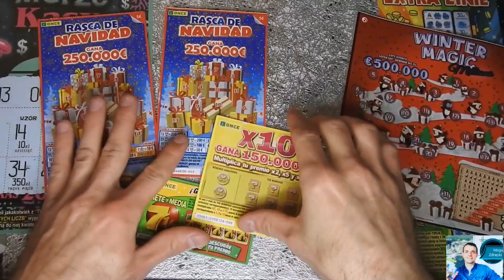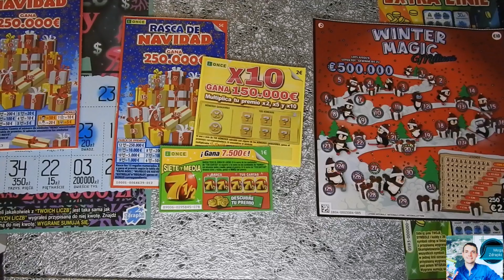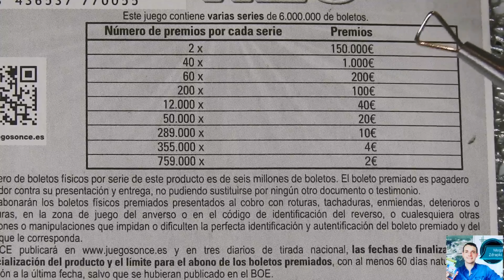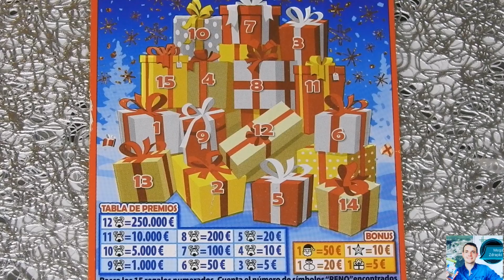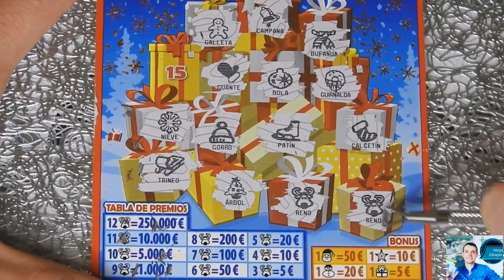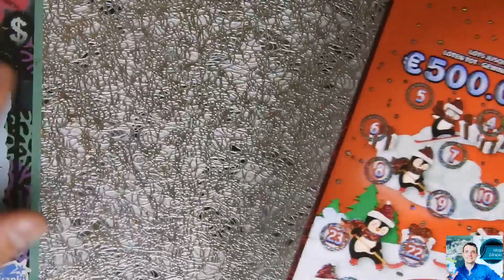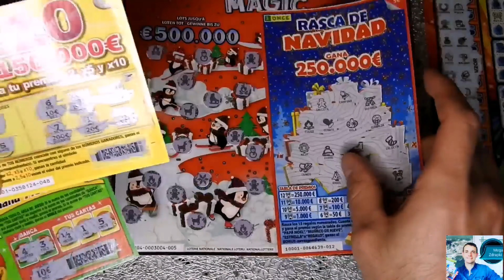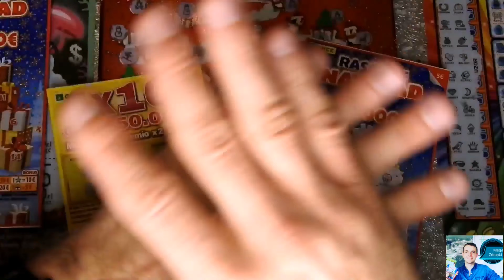Zdrapki Lotto#245 Drapie zdrapki z Hiszpanii🇪🇦 w tym kalendarz Hiszpański i Kalendarz Świąteczny BE😊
Cześć 😊
Cieszę się że tutaj zajrzałeś 😊
Dzisiaj zapraszam na Draping zdrapek Hiszpańskich 🇪🇦oraz kalendarz Belgijski 🇧🇪 🙂